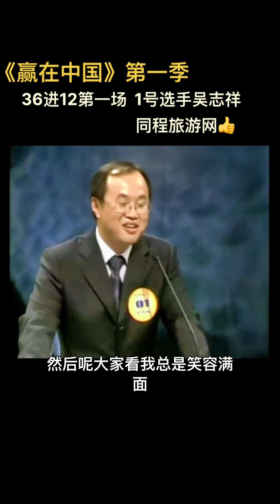赢在中国-吴志祥-同程旅游网